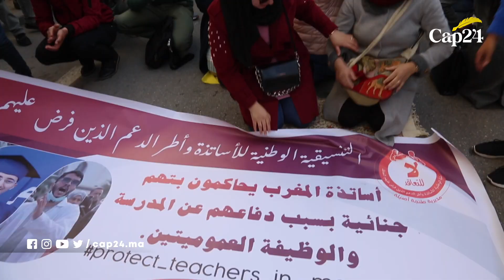تزامنا مع جلسة محاكمة زملائهم ..مسيرة احتجاجية للأساتذة المتعاقدين بطنجة